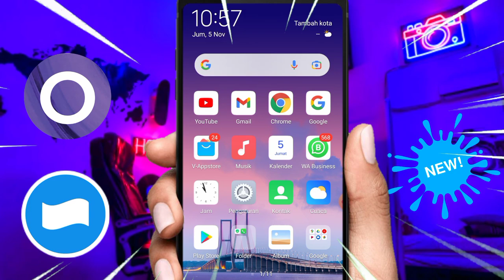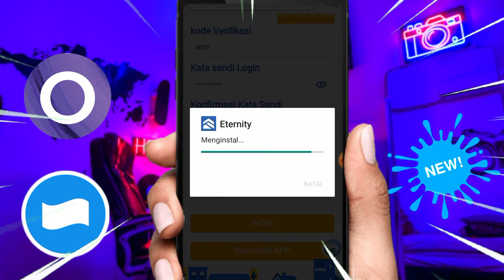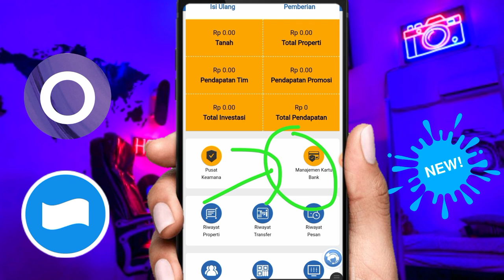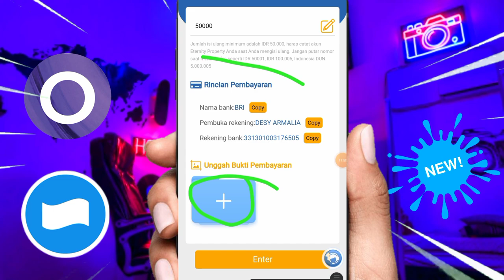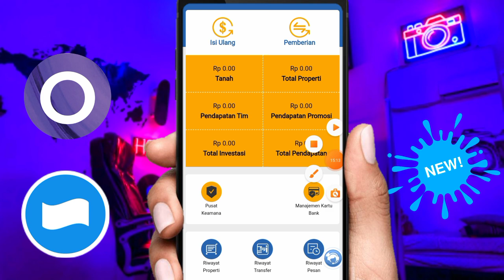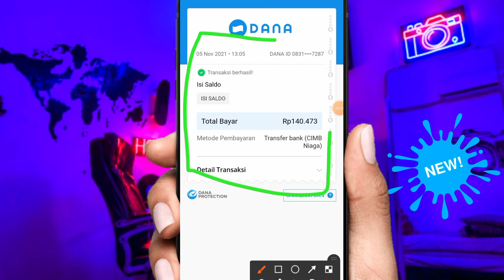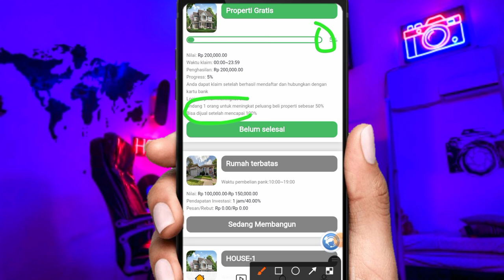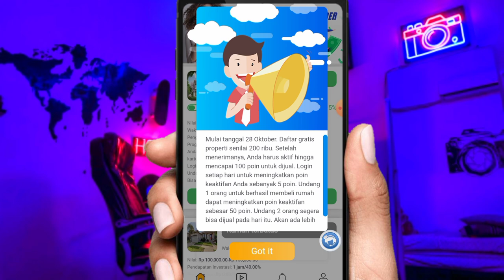BARU DAFTAR DAPAT 200K❗APLIKASI PENGHASIL UANG-SALDO DANA TERCEPAT 2021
❗DANA KAGET DI DALAM VIDEO DI MENIT 9 ,UNTUK ORANG TERCEPAT

simak video sampai habis sebelum ingin daftar ya...